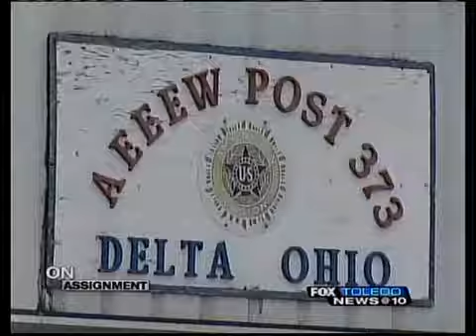Delta twister benefit June 27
Eastern Fulton County, hit hard by an EF2 twister with winds over 111 mph, during the tornado outbreak in early June, will be host to a relief benefit Sunday.

The event is June 27 from 3-8 p.m. at the Delta American Legion, 5939 St. Rt. 109.

Organizers are hoping for a big showing to help out those who lives were affected by the storm.